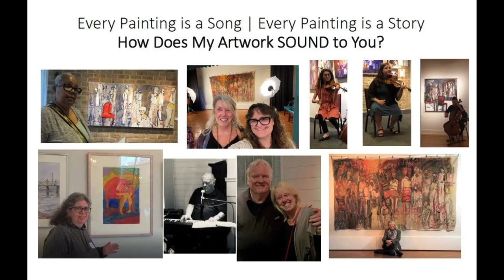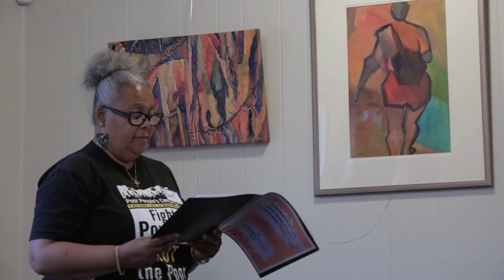Artist Elaine Weiner Reed and Spoken Word Artist Patti Ross: EVERY PAINTING IS A SONG | STORY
Elaine Weiner-Reed - Painter and Sculptor

Watch and listen to the Ekphrastic collaboration between visual and spoken art!

Elaine Weiner-Reed's painting "The Summer of My Content (Woman in Focus Nr. 19)" inspired Spoken Word Artist/Poet/Author Patti Ross to write and perform her poem "Focused."

Elaine Weiner-Reed is an award-winning, internationally known visual artist. She earned an M.A. from Middlebury College, Vermont, and a B.A. and B.S. in French with an undeclared minor in Sculpture from West Chester University, Pennsylvania. Between the late 1990’s and 2008, Weiner-Reed earned Signature Artist memberships in the Baltimore (becoming a Lifetime Signature Member in 2020), Potomac Valley, and Georgia Watercolor Societies. She is a Signature Member of and is on the International Society of Experimental Artists Scholarship and Facebook Group Committees and the Baltimore Watercolor Society’s Critique Committee. Weiner-Reed’s professional art qualifications include juror, lecturer, blogger, committee member, and instructor. In 2020, she wrote, illustrated, and published three children’s books (Amazon.com). Her art has been included in international exhibitions in China, Hong Kong, India, Italy, Spain, France, Poland, Canada, and over 70 international, national, and regional exhibits across the U.S. – including three solo and two group shows in Chelsea. Her artwork is in public, private, corporate, and museum collections in the U.S. and Europe.

Elaine Weiner-Reed creates abstract assemblages in form, color, and line. Her work honors the human spirit in all its colors, resiliency, and fortitude. People and relationships matter to her. She respects the personal histories of individuals as they exist, survive, and interact. Weiner-Reed’s creative process involves analyzing and then building each figure in layers, mimicking the way in which identities are formed throughout one’s lifetime: layer by colorful or complex layer. In her paintings, she lets the form and placement of figures imply subsurface content, energy, and emotion. In her sculptures, Weiner-Reed accentuates human imperfections as reality, exploring the beauty found within and beneath the surface. Monuments to life, her works resurrect feelings of transcendence, mystery, and hope. She fosters creative collaboration, inviting the public to create works inspired by her artwork, thereby becoming part of her life and a new, shared story.